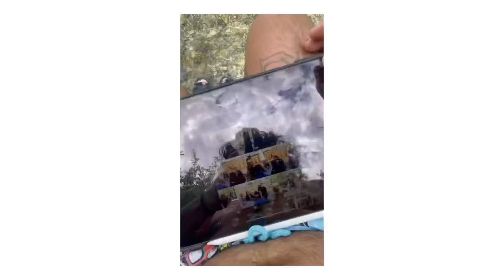Feels good to be a photographer | Vlog